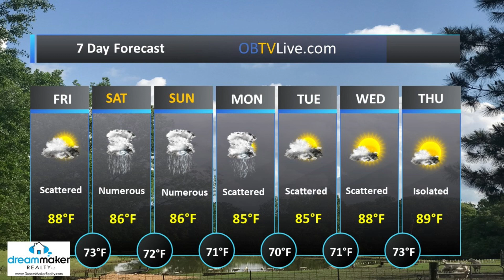Scattered Showers This Afternoon